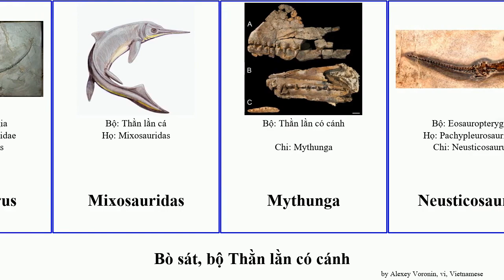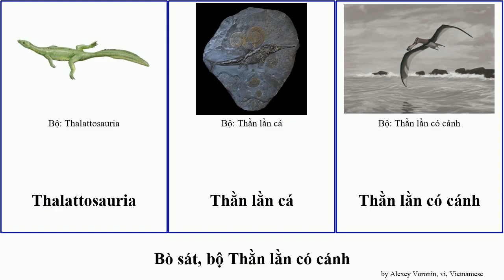Bò sát, bộ Thằn lằn có cánh bay gai chim reptilia lưng chân Hypsognathus purdoni Siêu NEFFEX Foyf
bò sát bộ Thằn lằn có cánh.
reptilia of Order Miscellaneous, language: vi.

Bò sát gai lưng
Carniadactylus rosenfeldi
Clevosauridae
Hupehsuchidae
Hypsognathus
Keichosaurus
Mixosauridas
Mythunga
Neusticosaurus
Nothosauria
Nothosauridae
Pachypleurosauridae
Parapsicephalus purdoni
Phytosauridae
Placodontia
Prolacerta broomi
Rhynchosauria
Sapheosauridae
Scaphognathus
Scaphonyx
Siêu họ Thằn lằn bay chân chim
Sphenodon
Thalattosauria
Thằn lằn cá
Thằn lằn có cánh
Trilophosauridae